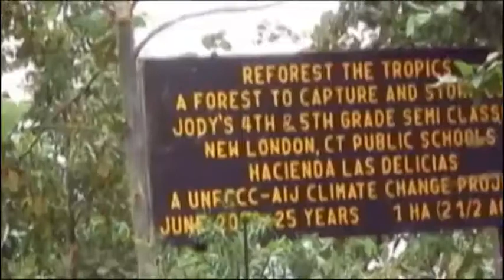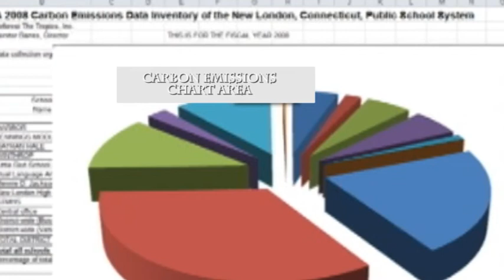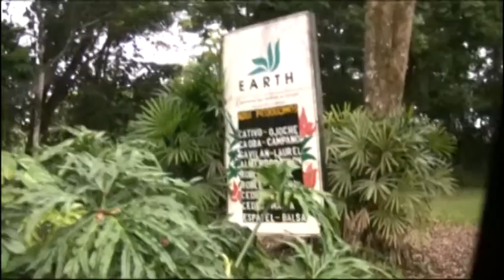Who We Are & What We Do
Who We Are Narrated By Michelle Mallette